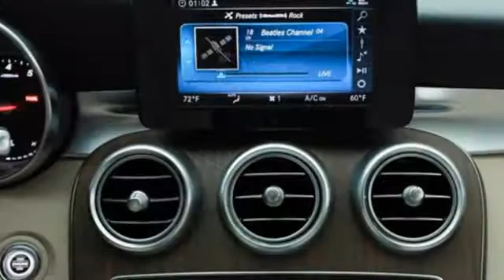2019 Mercedes-Benz C-Class Louisville KY Elizabethtown, KY UA12823 - SOLD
Year: 2019
Make: Mercedes-Benz
Model: C-Class
Trim: C 300
Engine: 4 Cyl. 2.0 L
Transmission: Automatic
Color: Polar White
Interior: Silk Beige
Mileage: 5840
Stock #: UA12823
VIN: WDDWF8EB5KR511645
P Mercedes-Benz Certified, CARFAX 1-Owner, GREAT MILES 6,069! C 300 trim. FUEL EFFICIENT 33 MPG Hwy/22 MPG City! Moonroof, Heated Seats, Turbo Charged Engine, Back-Up Camera, Remote Engine Start, Full-Time 4MATIC All-Wheel, Aluminum Wheels, BLIND SPOT ASSIST, BLACK REAR SPOILER, HEATED STEERING WHEEL, PREMIUM PACKAGE, HEATED FRONT SEATS.KEY FEATURES INCLUDESunroof, Full-Time 4MATIC All-Wheel, Remote Engine Start, Back-Up Camera, TurbochargedOPTION PACKAGESPREMIUM PACKAGE SiriusXM Satellite Radio, 6-month all-access plan trial, Electronic Trunk Closer, KEYLESS-GO, HANDS-FREE ACCESS, HANDS-FREE Comfort Package, HEATED FRONT SEATS, BLIND SPOT ASSIST Rear Cross Traffic Alert, BLACK REAR SPOILERBUY WITH CONFIDENCEBalance of New Car Warranty plus 1 year/unlimited miles extended Limited Warranty, 24-Hour Roadside Assistance includes trip routing, trip interruption coverage and technical help, Carfax Vehicle History Report, NO Deductible, Each Certified vehicle must pass a rigorous inspection of over 165 points, Exchange Privilege for 7 days or 500 miles, whichever comes first, A network of over 300 Mercedes-Benz dealers will support your Certified Mercedes-Benz, Trip-Interruption ServicesWHO WE AREMercedes-Benz of Louisville's unparalleled customer experience begins the moment you enter our inviting, modern Mercedes-Benz dealership. Our entire staff of friendly, professional, and knowledgeable employees is focused and fully committed to meeting the needs of every guest visiting our showroom, service center, customer lounge, and our lifestyle boutique. Our goal is to deliver a customer experience so memorable that it sets a standard by which all future experiences will be judged.Pricing analysis performed on 7/24/2020. Horsepower calculations based on trim engine configuration. Fuel economy calculations based on original manufacturer data for trim engine configuration. Please confirm the accuracy of the included equipment by calling us prior to purchase.

Address:
4156 Shelbyville Road